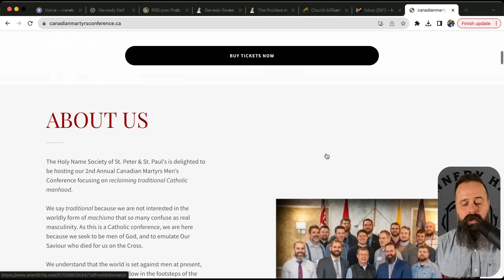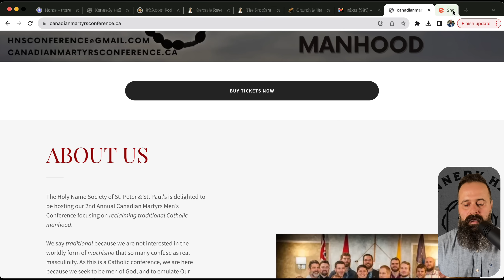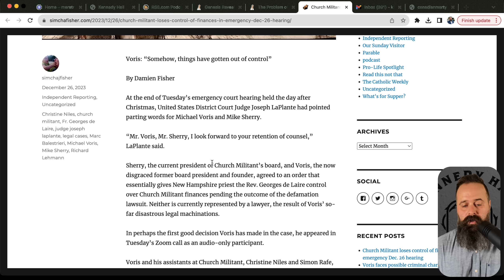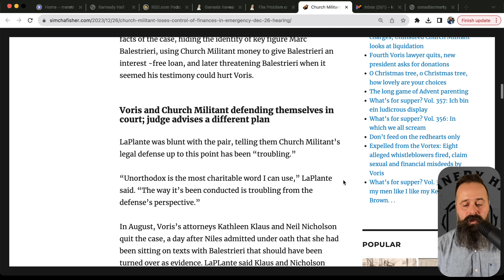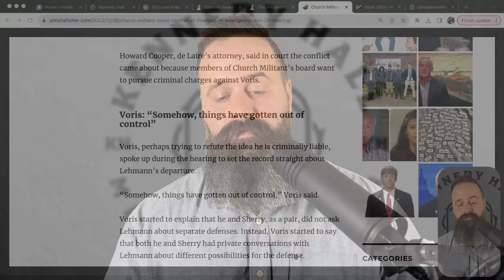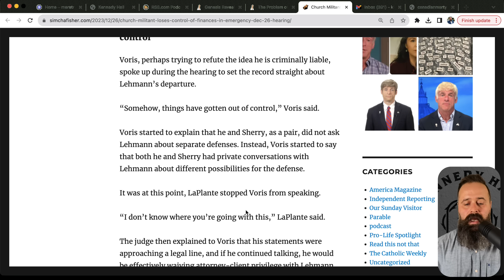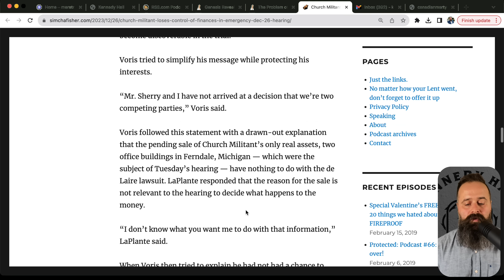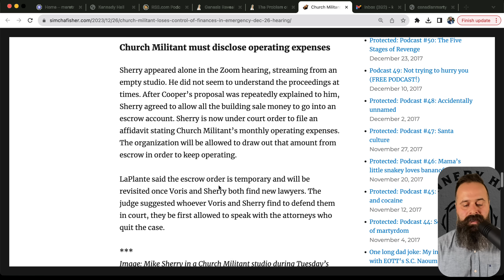Church Militant is a Sinking Ship: All the Money is Gone